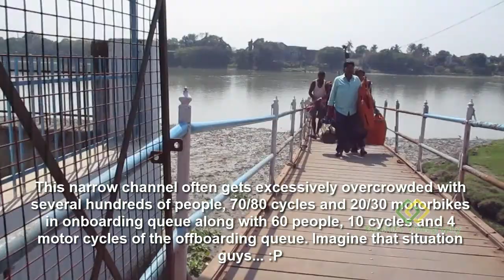Indian Ferry Ghat, Let's cross Hooghly River at Gondalpara Ghat Mankundu, a different video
It's a semi documentary by me, Koushik Ghoshal on crossing Hooghly River at Gondalpara Ghat Mankundu. It's not a random shot from mobile or something like that, I've made it from a little different perspective so that you can enjoy it.
Device details: Canon IXUS 185
S/W used: Camtasia Studio V8.6